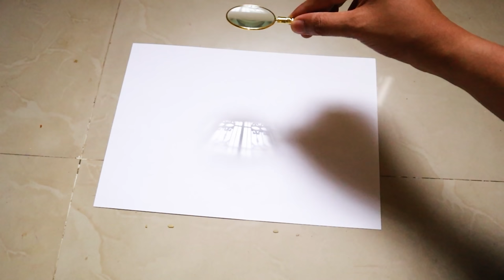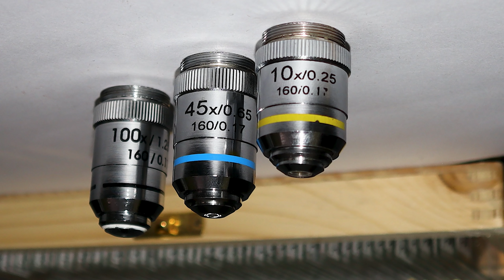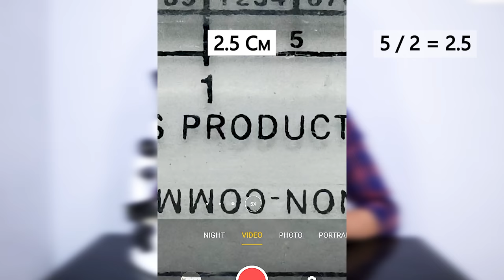My New Microscope, Let's explore the MICRO WORLD!! _Tamil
I'm very much exited with my new microscope, the world of micro organism are awesome. In addition with that, I have explained how microscope works and how to use it properly..
Follow me on...
Time stamp
00:00 - Intro
00:46 - Unboxing
01:34 - How Microscope works?
04:49 -  Adjustments and Attachments!
06:23 - How to prepare sample slide?
07:06 - How to set up Microscope?
10:08 - MICRO WORLD!!
15:27 - End

What is Horse Power? _Tamil, Does Horse Power have any relation with Horse? Why 1 HP is 746 Watts?

Does TV need a Stabilizer?_ Tamil, What is stabilizer free TV? Does TV have an inbuild stabilizer?

This channel is created to make our people strong in science & Engineering to manage the future technologies intellectually.